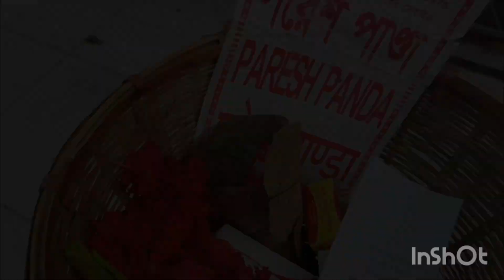Kolkata to Tarapith by bike ।। Epi -1 ।। Deoghar and Tarapith ride ।।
Kolkata to Tarapith by bike
Episode -1
Tarapith and Deoghar Jharkhand ride

kolkata to tarapith bike ride,